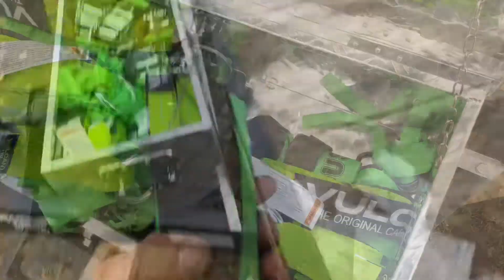Dream Big Guys!